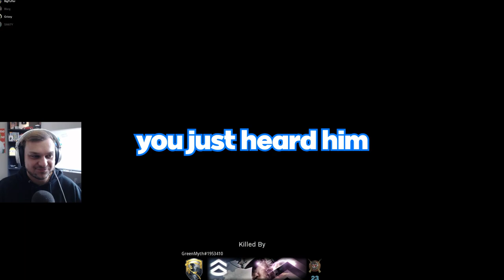COD Warzone but I get HARASSED by an E-GIRL